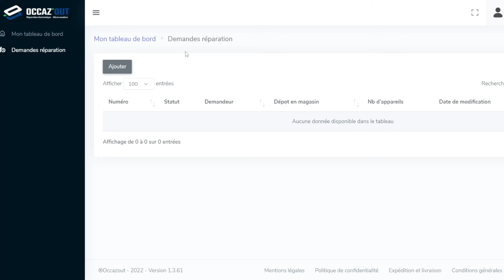Test du flux Amtech via FMP !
Merci encore a Mirkaz !